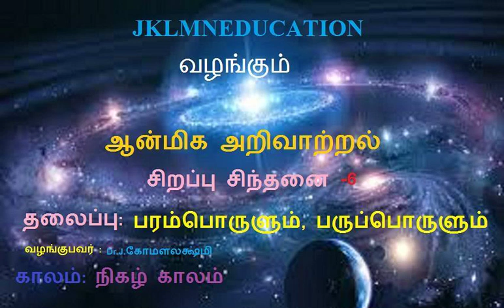ஆன்மிக அறிவாற்றல் சிறப்பு சிந்தனை தலைப்புபரம்பொருளும் , பருப்பொருளும் வழங்குபவர் :கோமளலக்ஷ்மி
ஆன்மிக அறிவாற்றல் சிறப்பு சிந்தனை தலைப்பு
பரம்பொருளும் , பருப்பொருளும்   வழங்குபவர் :கோமளலக்ஷ்மி